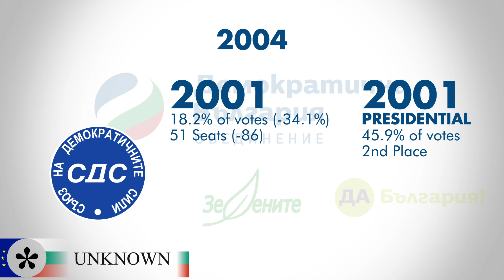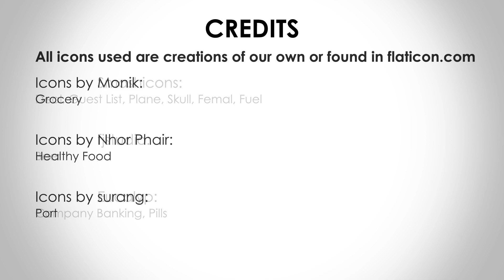Демократична България | Democratic Bulgaria | An alliance of liberals, conservatives and greens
Демократична България | Democratic Bulgaria | Bulgaria, Parliament Elections 2021

This is the YouTube service of Europe Elects. Poll aggregation and election analysis for countries in the European Union. Europe Elects introduces the main political parties ahead of the 11 of July 2021 parliament election in Bulgaria.

     Pictures adapted from:
-Wikimedia Commons:
by The Ministry of Foreign Affairs of Bulgaria

     Maps used:
-Wikimedia Commons: